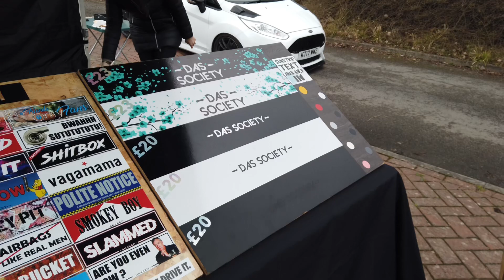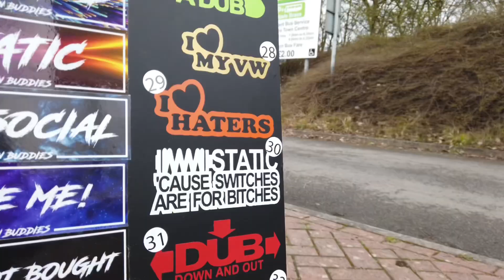Das Society - March Motor Morning 23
Our March Motor Morning held in Shrewsbury. We can’t wait for the next one! Head over to our Instagram to see the next date!